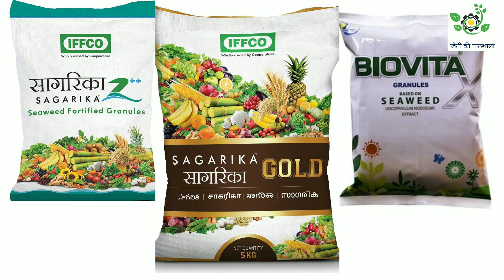धान में Hevy Tillering के लिए Sagarika,Sagarika gold, Biovita किसको डाले।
Sagarika,Sagarika gold, Biovita ये समुद्री घास से बने उत्पाद है,8-10kg /एकर मात्रा है।